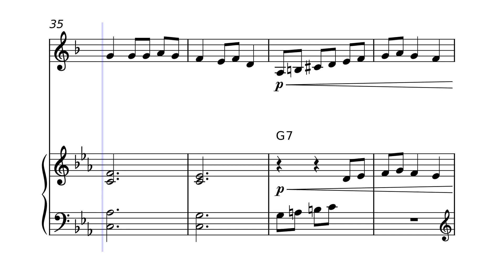Carol Of The Bells - TROMPET & PIANO SHEET MUSIC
🎼 Get your hands on the easy/intermediate arrangement of "Carol of the Bells," a classic song popularized by Lindsey Stirling, Libera, Pentatonix, David Foster, and Mannheim Steamroller. Perfect for musicians, students, and teachers looking for sheet music for this iconic piece. Ideal for holiday performances and other events. Purchase your sheet music today and add this timeless arrangement to your repertoire. Available for immediate sale and download.

Access More Sheet Music
Explore our selection of sheet music, ideal for any occasion and skill level: